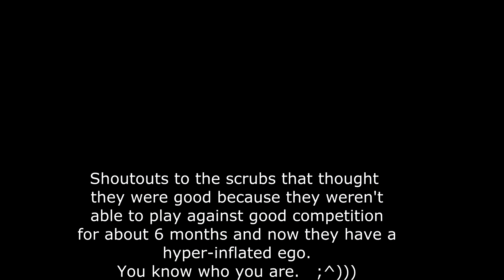Zermi admits to being the biggest CoD fanboy in history (not clickbait)